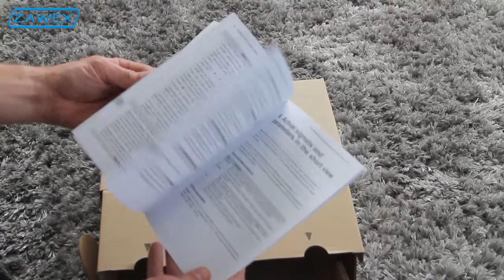Unboxing falownika ABB ACS